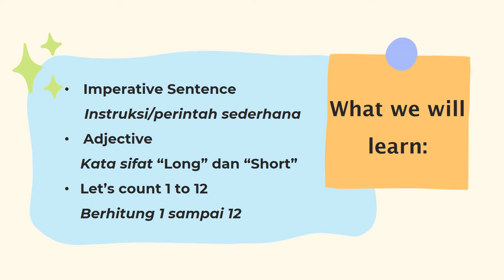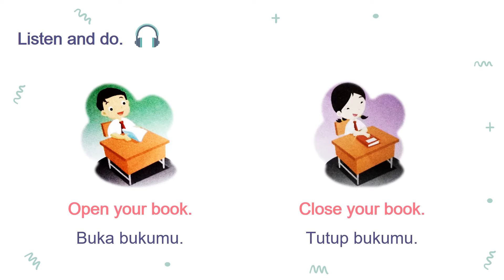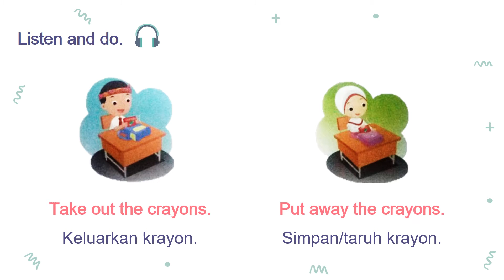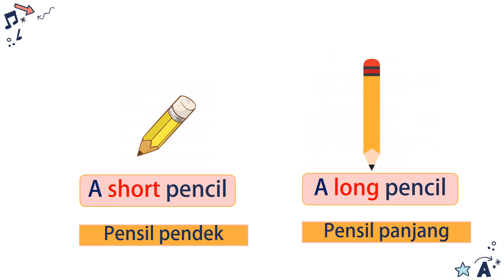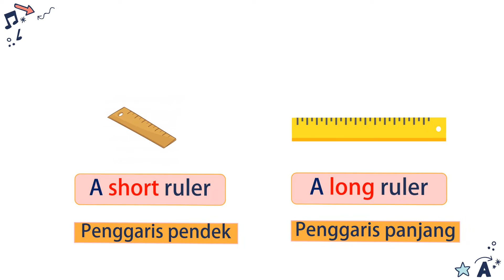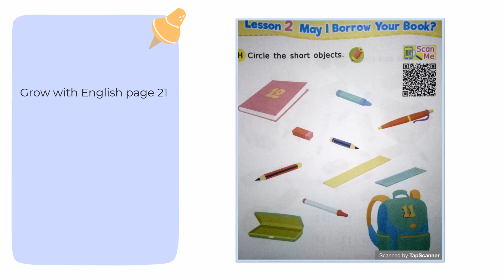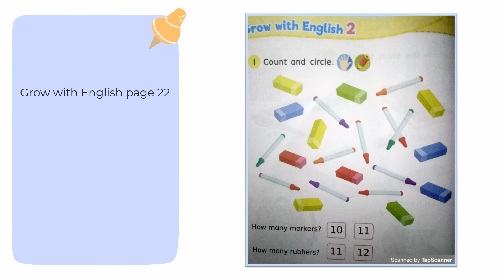Bahasa Inggris Kelas 2 Lesson 2 Part 2 "May I Borrow Your Book?" - SDM Pajangan 2